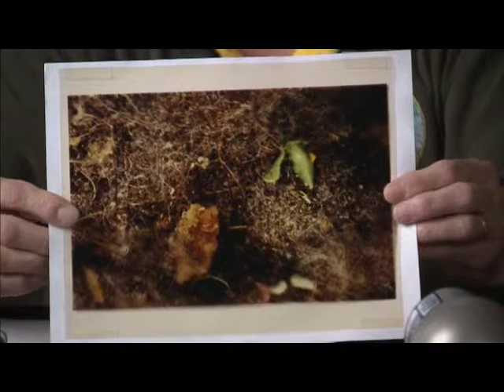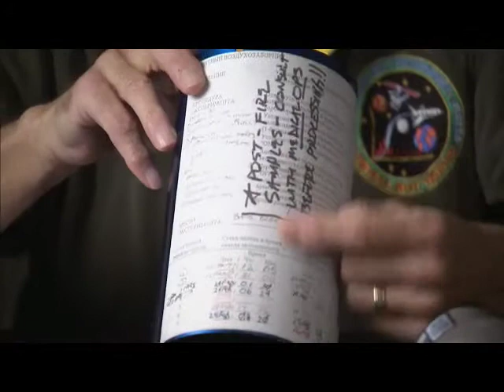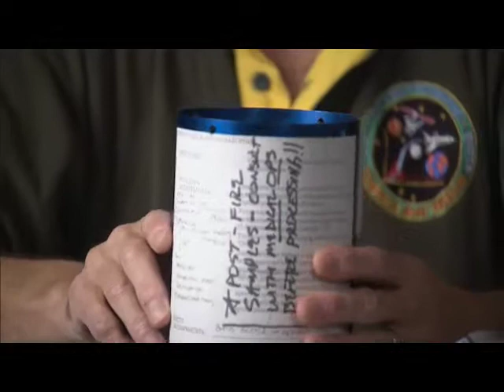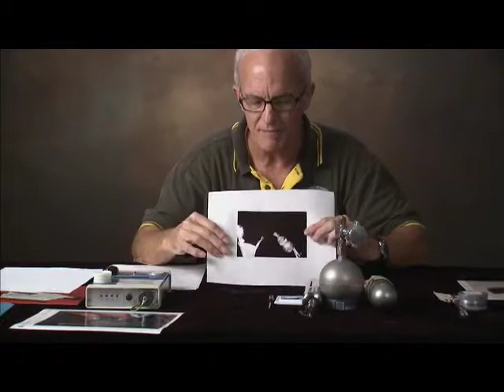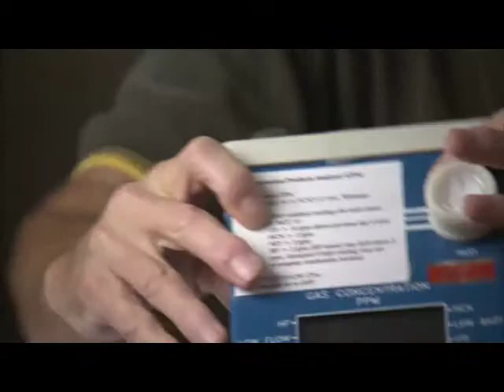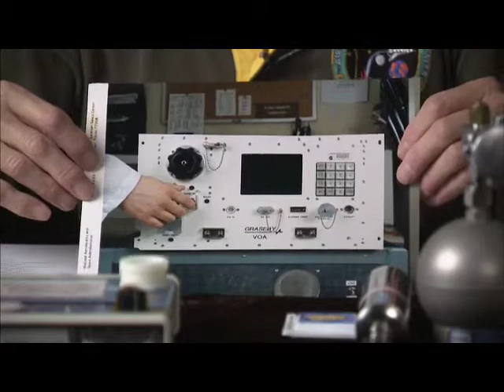Shuttle Lessons Learned - Toxicology